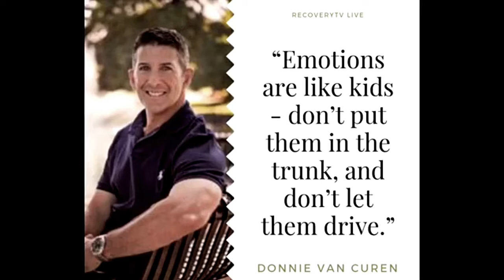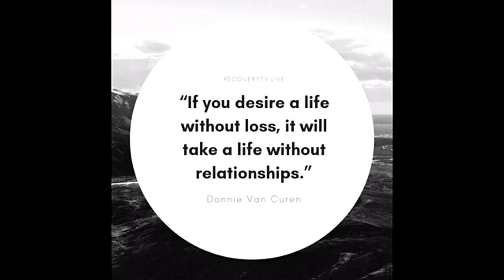Recovering from a Broken Heart | Donnie Van Curen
In this episode of RecoveryTV LIVE, couples expert, Donnie Van Curen, talks about the painful phenomenon we call a broken heart.  Donnie talks addresses the questions:

Why does it hurt so bad?
Will the pain ever stop?
Does this mean the end of my relationship or marriage?
Can I have a broken heart and still commit to my relationship?
What steps should I take?

Tune in to this episode of Recoverying from a Broken Heart with Donnie Van Curen.  You don't want to miss it.

Donnie’s Book, “The Best Marriage Ever”